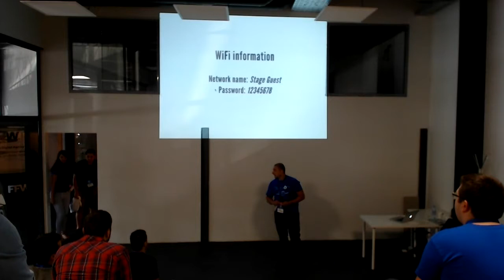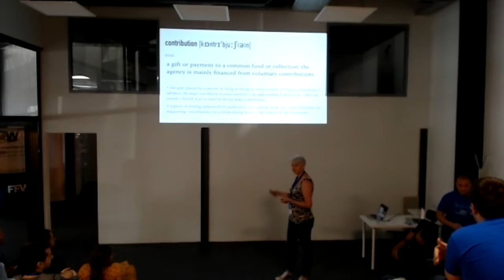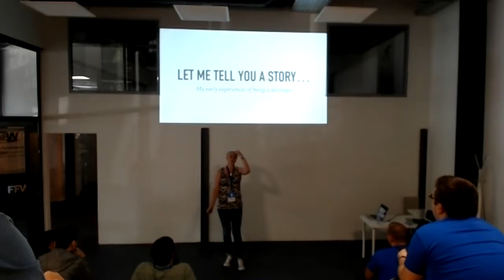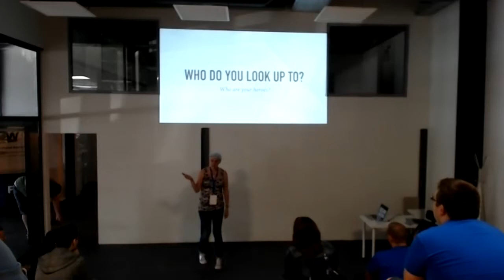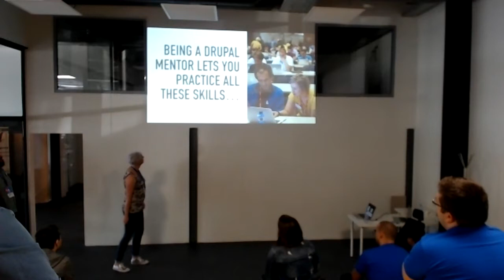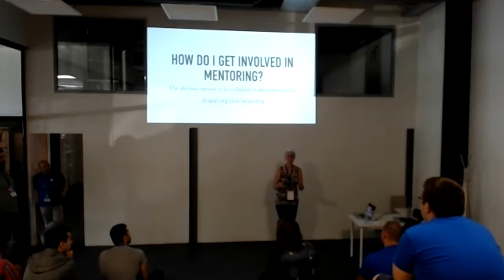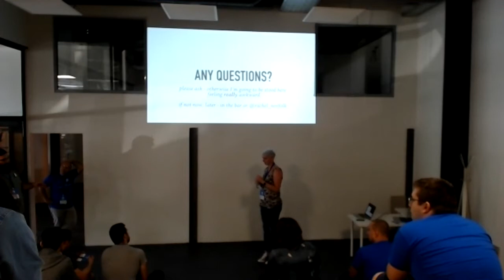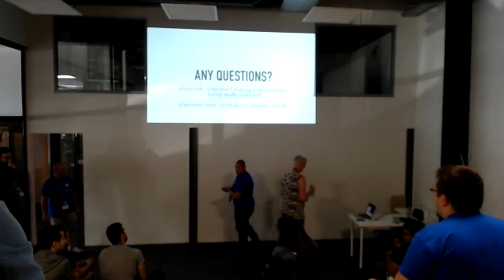Keynote by Rachel Lawson - Drupal Synergy 2017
It’s not (just) what you can do for Drupal, it’s what Drupal does for you and your company...